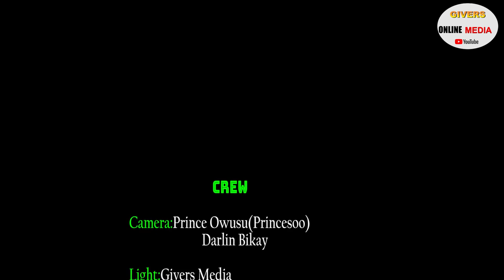PAE MU KA ## KING PALUTA IS A FINE MUSICIAN --- OKYEAME KWAME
KING PALUTA IS A FINE MUSICIAN --- OKYEAME KWAME